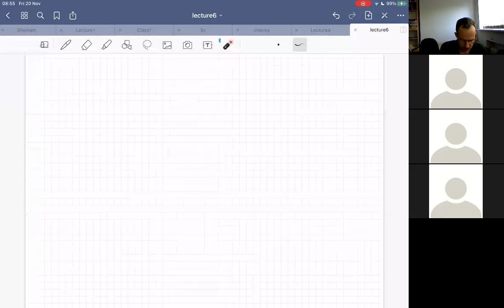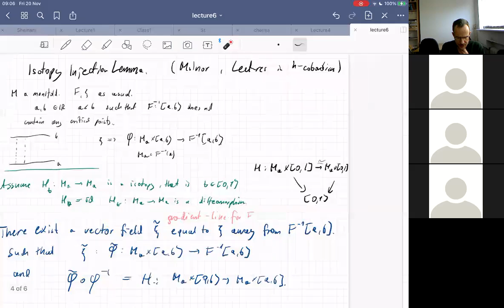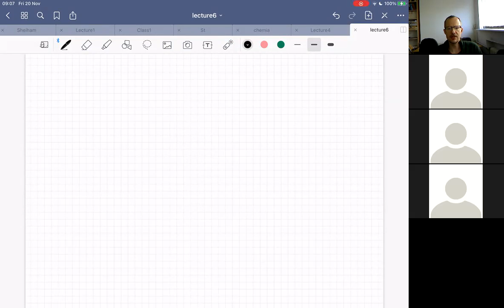Lecture 6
Isotopy Injection Lemma and Morse Smale condition. Cancellation Lemma (without rigorous proof).